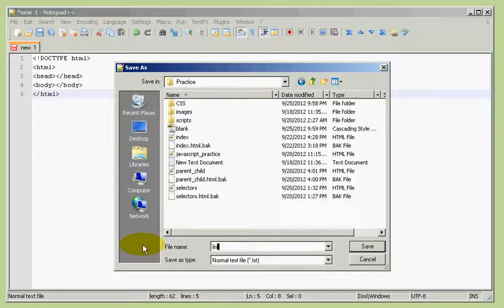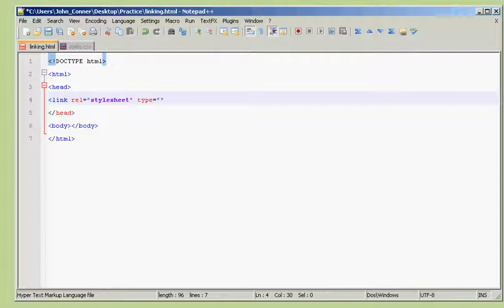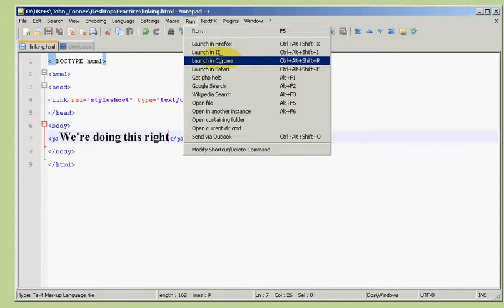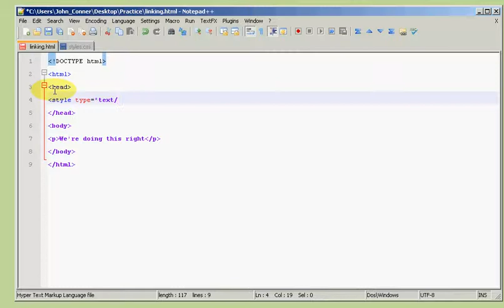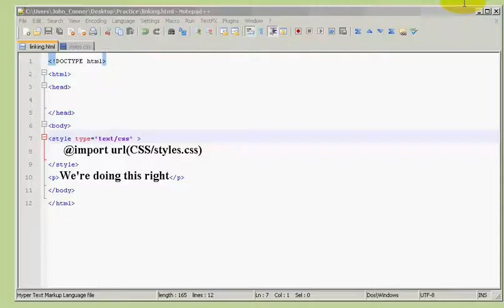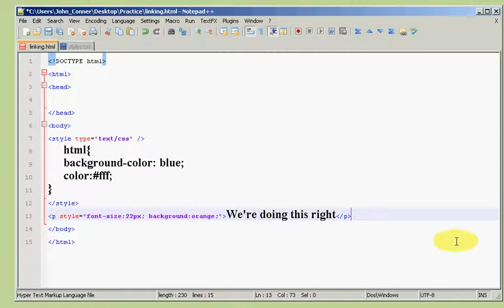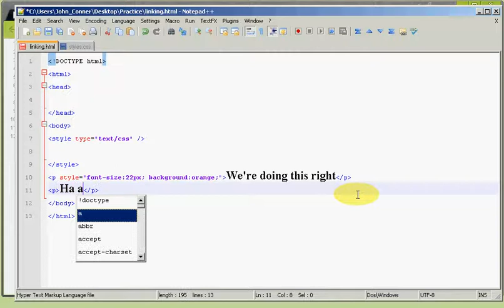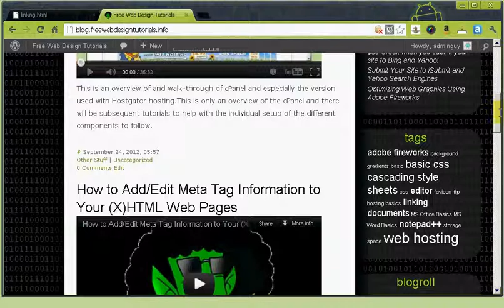A Thorough Explanation of Linking CSS Styles to Your (X) HTML Document (CSS)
This tutorial goes more in-depth into the different ways that you can link CSS rules to your (X)HTML document.

DON'T FORGET TO ADD THE OPENING AND CLOSING TO THE EXAMPLE SNIPS
ALSO, BE SURE THAT YOUR ADDRESS IS CORRECTLY PLACED IN THE FIRST TWO EXAMPLES

Using the "link tag":
link href="  " type="text/css" rel="stylesheet" /

Using the @import:
style type="text.css="
     @import  url(   )
/style

In-line Example =
p style="color:orange; "      /p